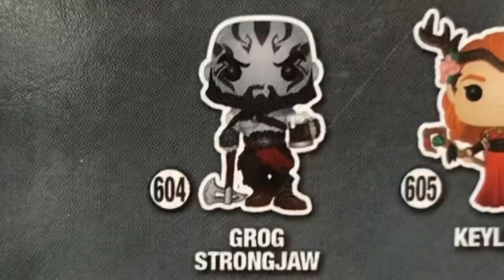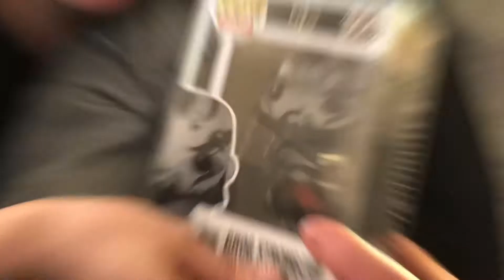Nostalgia Toy Hunt!!! Where is Grog?!